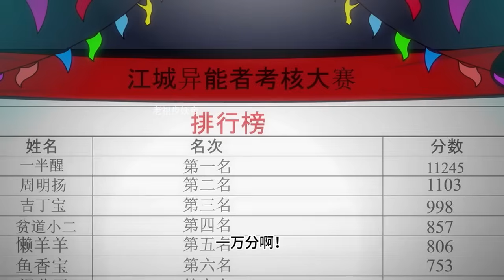开局觉醒紫霄神雷 第01至10集